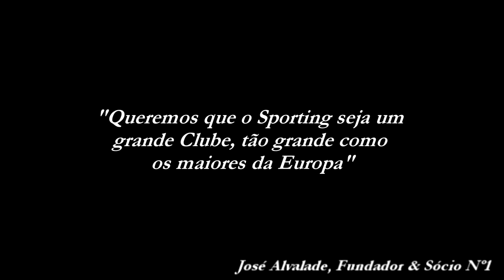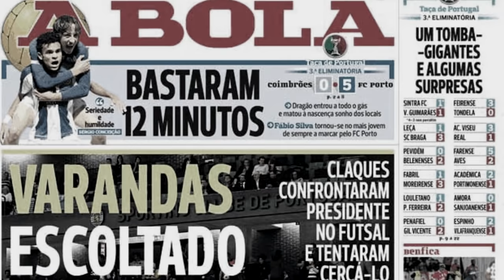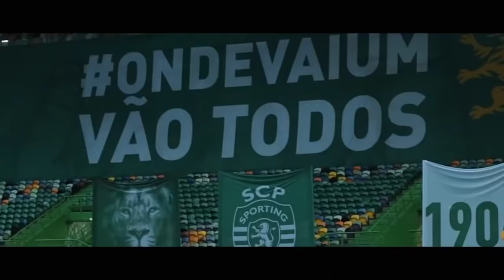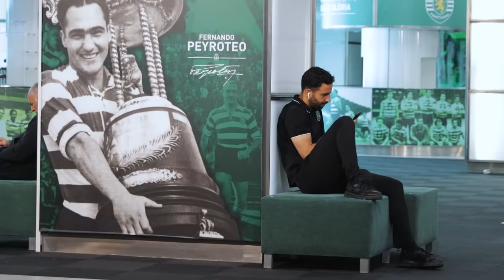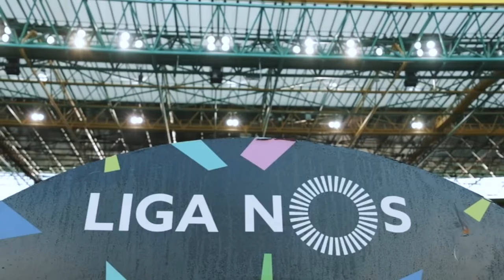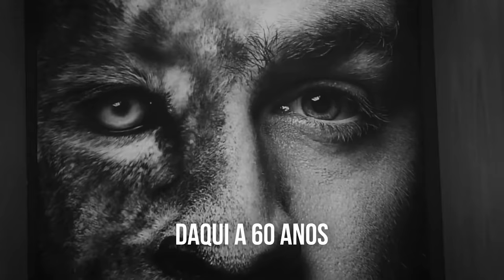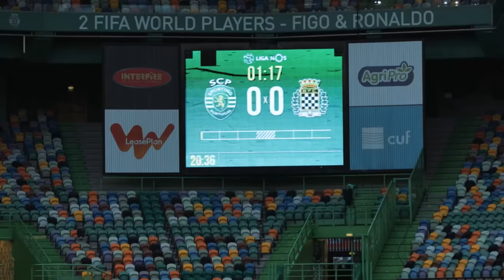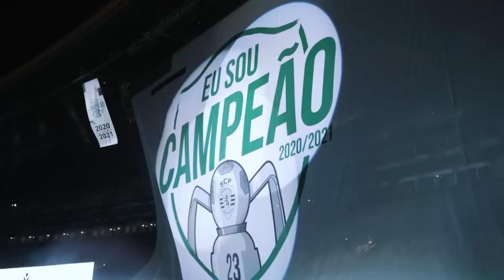SPORTING CLUBE DE PORTUGAL (HISTÓRIA)